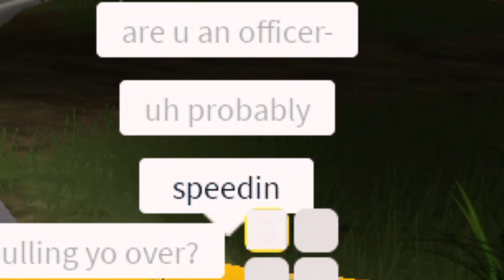Pretending to be an undercover didn't end well *Cops called* | Roblox Liberty County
If you are reading this you are awesome thank you so much for stopping into my channel and I really hope you enjoy my content it would make me so happy if you could leave a like on this video but you don't have to if you don't want to and I really hope you have a good day thanks so much for watching and and goodbye.